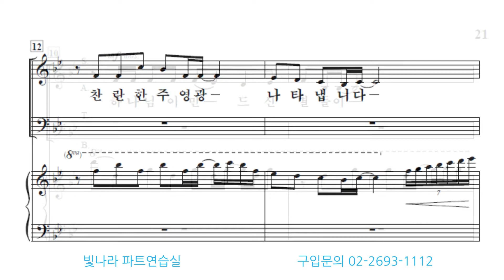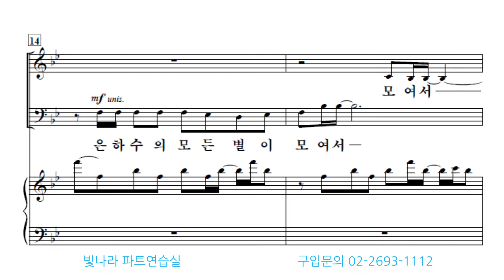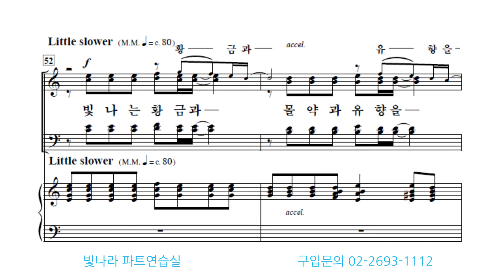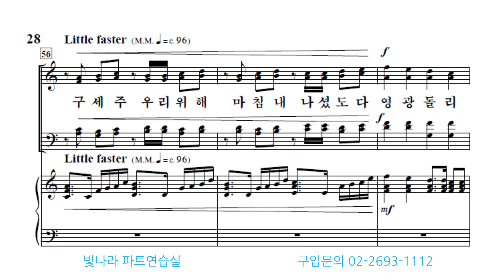빛나라 [내맘에오소서 / 크리스마스칸타타] 03. 별을 따라서-합창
빛나라 [내맘에오소서 / 크리스마스칸타타] 03. 별을 따라서(이호준)-합창